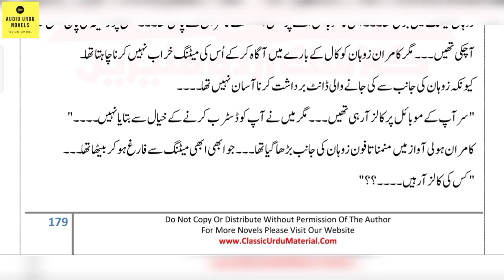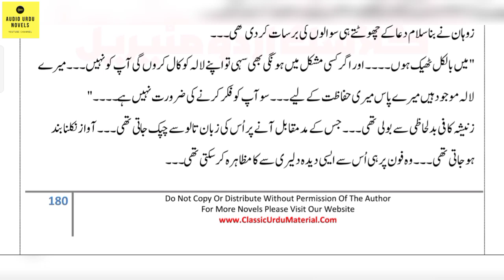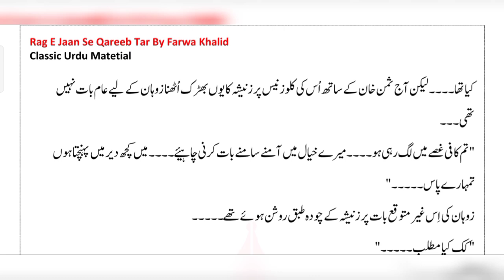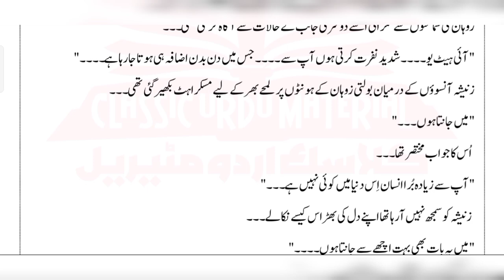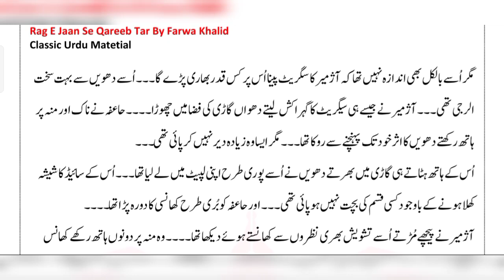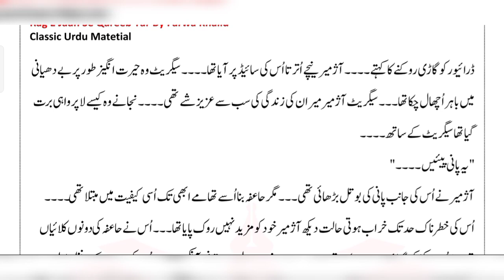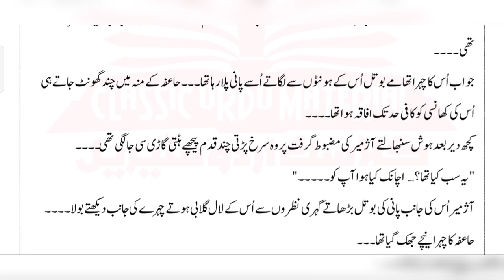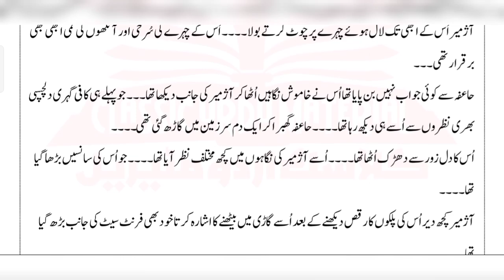Rag e jaan se qareeb tar Novel by Farwa Khalid/intense rude hero/tawaif heroine/revenge based ep5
Episodic Novels
Complete Novels
Long Complete Novels
kitabnagri